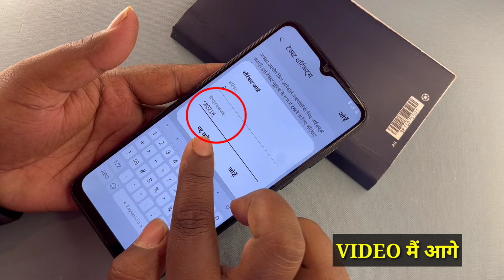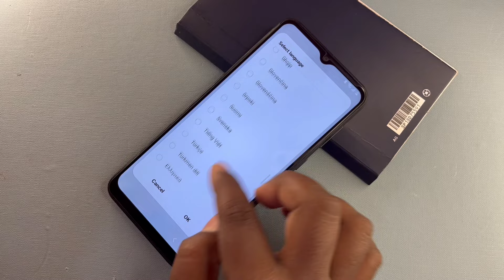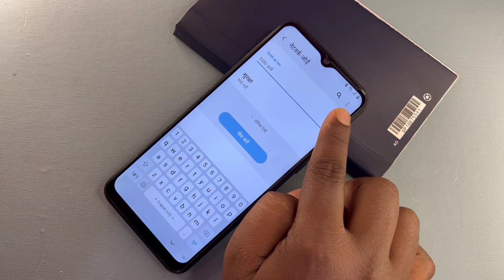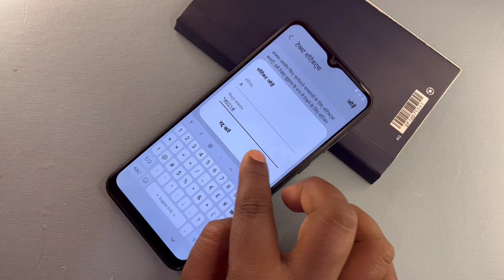New Method 2024/2023 || Samsung Galaxy Android 13/14 Frp Bypass Open Google Chrome Without Pc